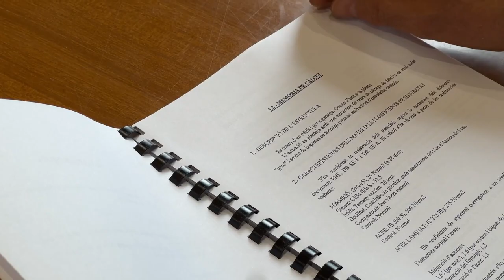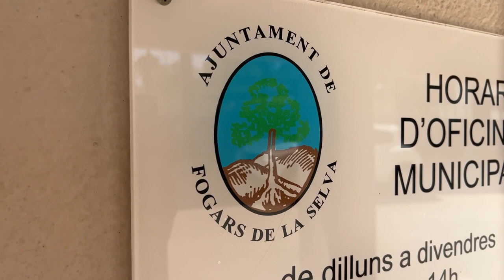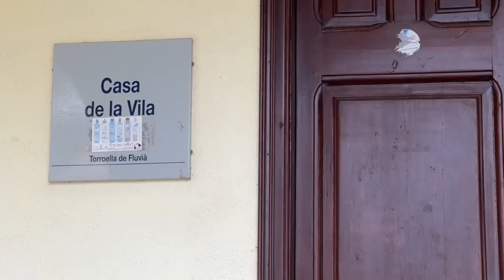Reportatge: Alcaldes durant quatre dècades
El nou mandat municipal va arrencar a mitjans de juny amb la constitució dels nous ajuntaments, sorgits de les eleccions del 28 de maig. Alguns alcaldes han renovat el càrrec i altres s'hi estrenen. N'hi ha, però, que ocupen el càrrec des de la recuperació de la democràcia, el 1979, com Josep Vilà a Fogars de la Selva i Pere Moradell a Torroella de Fluvià. També Ramon Trullols porta anys a l'alcaldia de Talavera, des del 1987. Tots tres ens expliquen els canvis que han viscut els ajuntaments en més de quatre dècades.